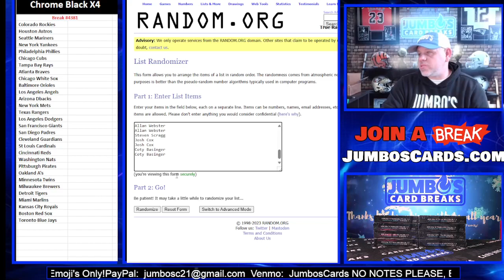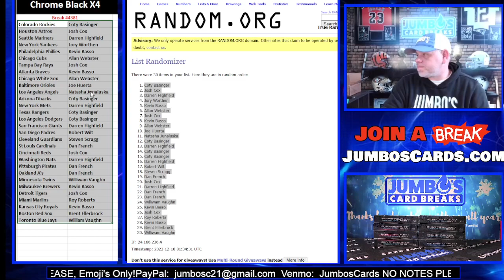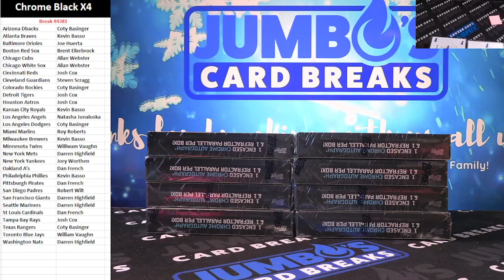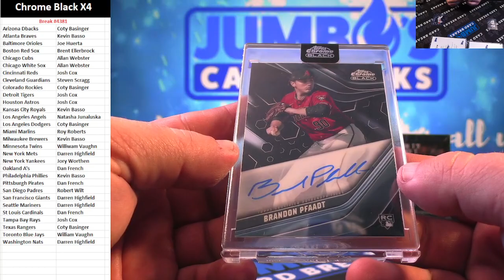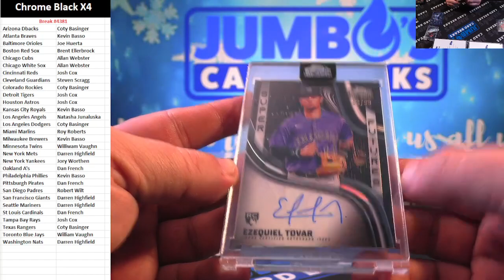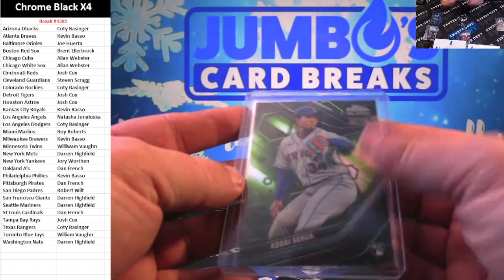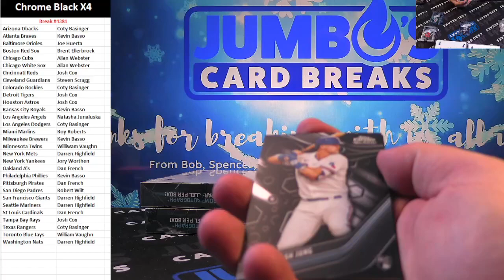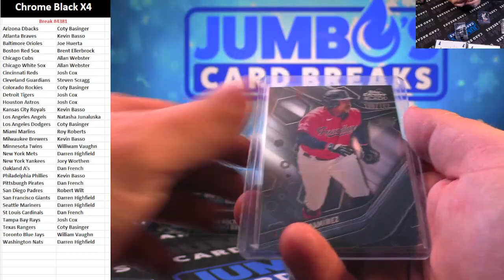BREAK #4381 Chrome Black x4